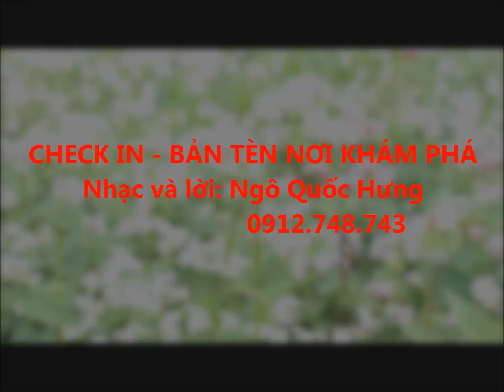Bài hát: Check in - Bản Tèn nơi khám phá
CHECK IN - BẢN TÈN NƠI KHÁM PHÁ
Nhạc và lời: Ngô Quốc Hưng
Ơ ờ ớ……Tiếng khèn ai rộn vang rừng núi, Tiếng khèn ai gọi mùa trăng về.
Bản Tèn hôm nay vui trong câu hát, mùa xuân, mùa tam giác mạch đến rồi.
Đến Bản Tèn khám phá, du khách vượt đường xa,
Hoa mơ hoa mận nở ơ hớ, hoa đào níu chân ai.
Nếp nhà sàn sương sớm, chợ phiên ai đang chờ.
Khói chiều thêm nỗi nhớ , để lòng ai tương tư.
Bãi Đá nghiêng sừng sững, giữa thung lũng ngàn hoa.
Ban tặng cho nơi đây cảnh núi non  hùng vĩ.
Tam giác hoa màu trắng, tăm táp giữa ngàn mây.
Đang tạo cho nơi đây Bản Tèn thêm mê say.
Check in Bản Tèn hôm nay, đắm say du khách đường xa, bức tranh về cuộc sống mới, bao khát khao giữa âm vang núi rừng.
Check in Bản Tèn hôm nay, đắm say du khách đường xa, tháng Ba lòng ta thổn thức, hoa tam giác mạch như con người nơi đây.
Check in Bản Tèn hôm nay, đắm say bao du khách đường xa, về nơi đây vui trong câu hát, vui trong nghĩa tình người Bản Tèn quê ta .
Về tháng ba vui trong câu hát, vui ngày gặp lại …. người Bản Tèn nơi đây.
HẾT